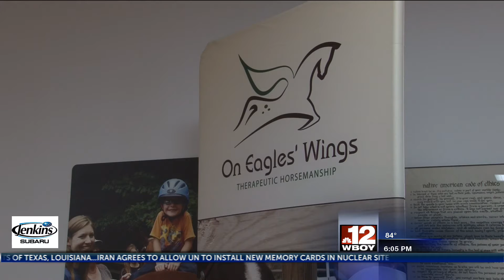On Eagles Wings Therapeutic Horsemanship open house